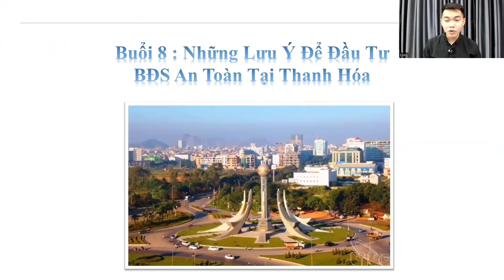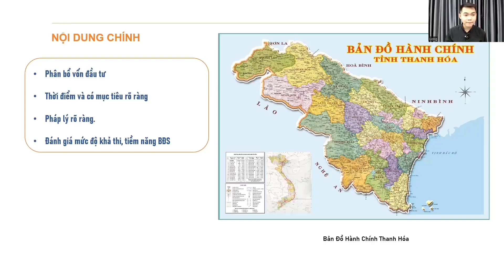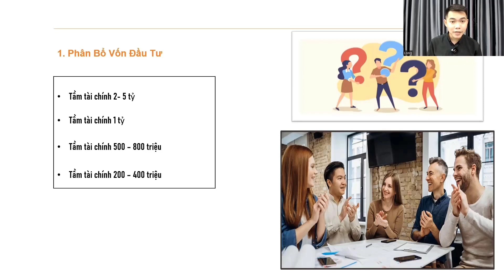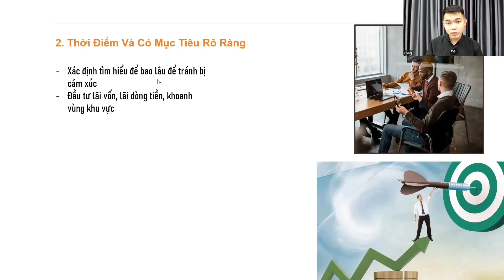Đầu Tư bất động sản Thanh Hóa: 4 lưu ý quan trọng không thể bỏ qua | Đất nền Thanh Hóa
Nhận Ebook Những Lưu Ý Đầu Tư Dành Cho Người Mới Đối Với BĐS

Đầu Tư Bất Động Sản Thanh Hóa Tránh Rủi Ro An Toàn Nhất 2023 | Đất nền Thanh Hóa | bđs Thanh Hóa